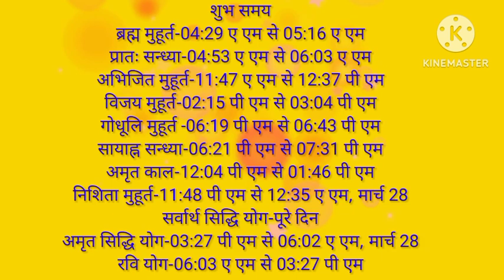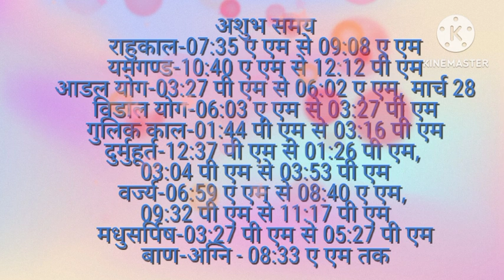aaj ka panchang l today panchang aaj ka shubh muhurat l aaj ka rahukal l 27 March 2023 ka Panchang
27 March 2023 ka Panchang । पंचांग 27 मार्च 2023 । 27 March 2023 tuesday Hindi Panchang
27 March 2023 Panchang : 27 March 2023 का पंचांग, शुभ मुहूर्त, तिथि, नक्षत्र, सूर्योदय, सूर्यास्त, राहुकाल, पक्ष, अभिजीत मुहूर्त, अमृत काल,  चौघड़िया, व्रत व् त्यौहार। जानिए मार्च १9, २०२३ का पंचांग और महत्वपूर्ण जानकारियां हिन्दू पंचांग के अनुसार, कब से कब तक शुभ मुहूर्त है, कब से कब तक अशुभ मुहूर्त है। यदि आप किसी शुभ कार्य को किसी विशेष दिन और शुभ मुहूर्त में करना चाहते हैं तो दैनिक पंचांग की सहायता से आप उस दिन का शुभ मुहूर्त को जान सकते हैं। तो आइये अब जानते हैं 27 March 2023 का दैनिक पंचांग
About this Video :
1) 27 March 2023 ka hindu Panchang.
2) 27 March 2023 Panchang and Shubh Muhurat.
3) Aaj ka Panchang 27 मार्च 2023 पंचांग .
4) Shubh Panachang in Hindi .
5) Indian Calender Hindi Panchang .
6) 27 March 2023 Thursday Hindi Panchang .
7)27 मार्च का पंचांग, शुभ मुहूर्त, तिथि, नक्षत्र, सूर्योदय, सूर्यास्त .
8) 27 मार्च 2023 का दैनिक पंचांग .
9 ) aaj ka shubh Muhurat 27 March 2023 .
10) aaj ka rahu kaal .
11) aaj ka sampurna Hindu Panchang .
12) March 27 Panchang Panchangam for New Delhi .
13) Panchang For 27 March 2023 .
14) Hindu Calender March 19 & 20 March 2023 Panchang .
15) Panchang March 27, 2023 Online Panchangam and Hindu Calender for the world .
16) 27 March 2023 Panchang & Shubh Muhurat , 27 मार्च का पंचांग, शुभ मुहूर्त .
17) 27 March 2023 monday panchang online.
18- Worldwide Panchang.
19- Education Videos
27 March 2023 Auspicious Timings (Shubha Muhurat) & Inauspicious Timings (Ashubha Muhurat), Panchang and Muhurat for 27 March 2023 Hindu Month and Tithi.